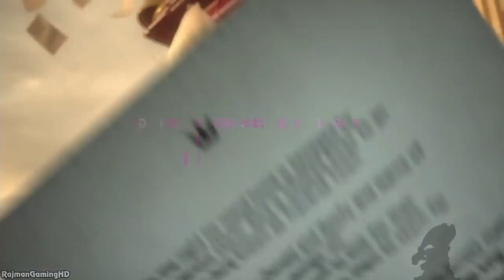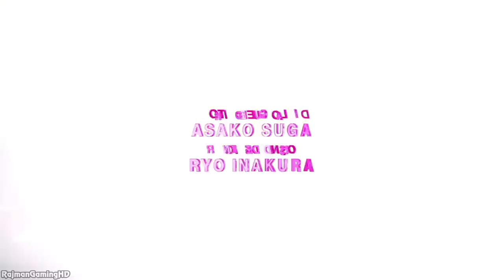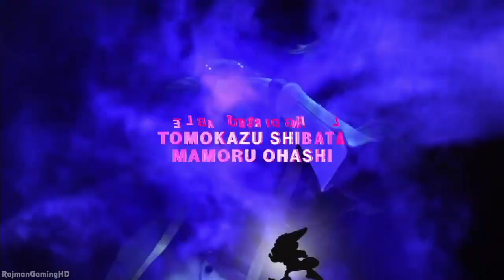KH3 D23 Japan Fan Event Countdown: Monsters Inc & Big Hero 6